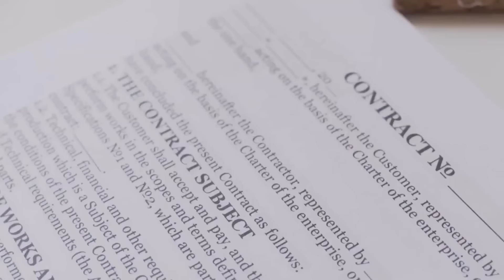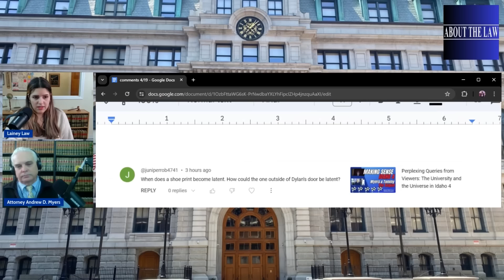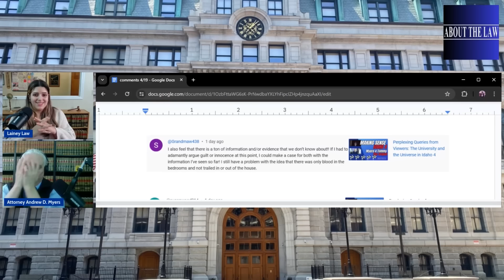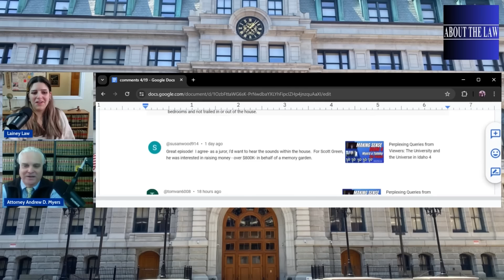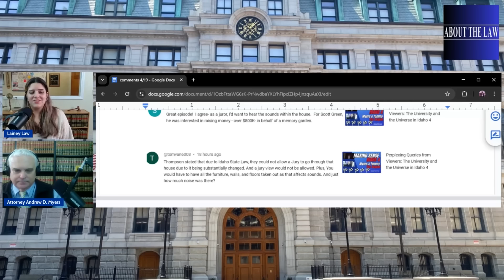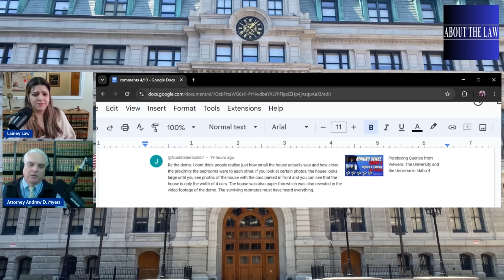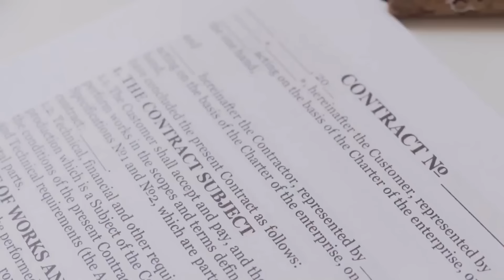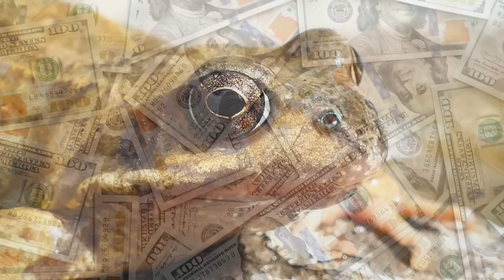Reasonable Doubt in Moscow Idaho: Viewer Questions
Viewers ask us questions that bog their minds.  We have answers.